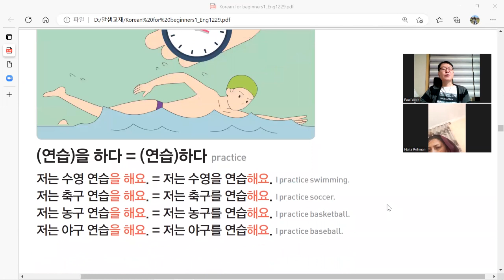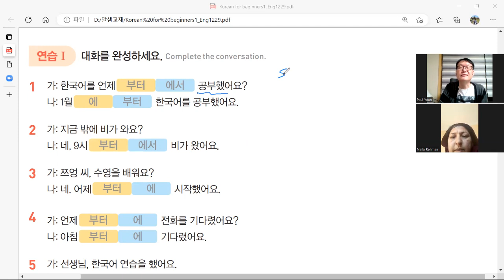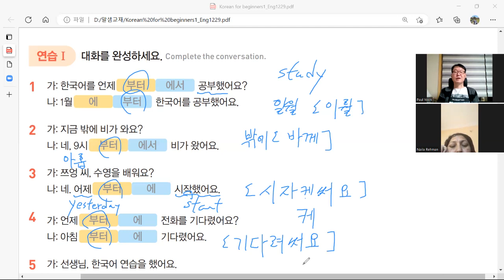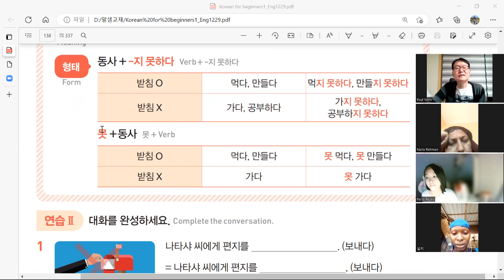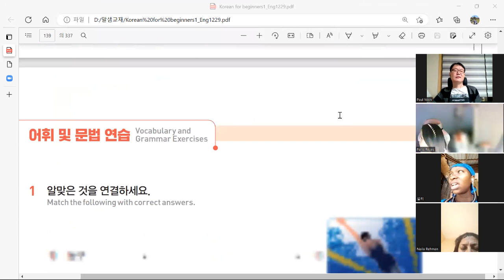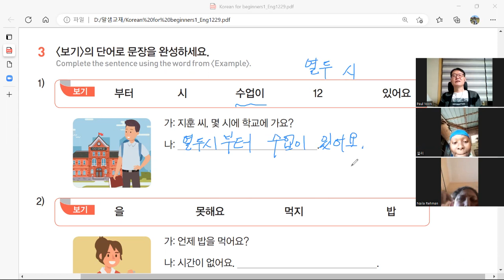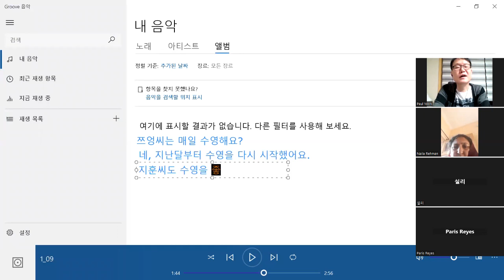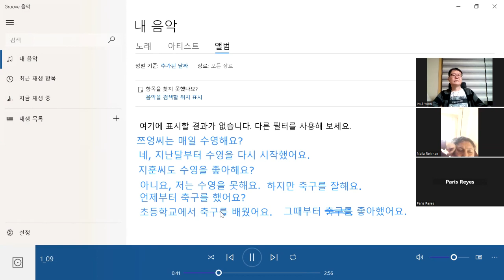Basic1 Korean(221213_20)